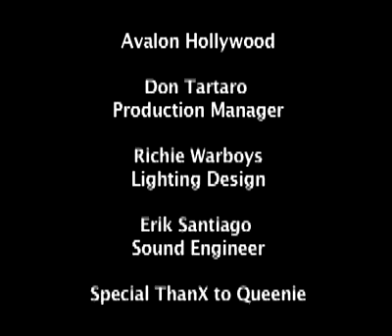Shirley Levi LIVE @ World Famous Tigerheat at Avalon/Hollywood!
Recording Artist/Activist, Shirley Levi premieres a brand new style of music she calls "Guerilla Broadway" in Hollywood @ Tigerheat/Avalon, Thursday August 26th!! Bringing the spirit of musical theatre to the Dance Floor in celebration of EQUALITY & the POWER OF MUSIC, in a magical and cinematic performance!! Featuring her new "Dancing Angels"!

Video, Live Performance and all songs Written, Directed, Produced, Choreographed & Performed by Shirley Levi

This performance has been long anticipated by her fans & is based on Shirley's Levi's award winning music video for her hit song, "Your Eyes", which she also Wrote, Directed, Produced & Edited. She's bringing the streets of Hollywood to the BIG STAGE!

Tigerheat is presented by DJ Ray Rhodes, Jason Lavitt & Howie T.  Introduced by radio host, DJ, Dave Styles of 102.7 KISS FM  & Ingenue TheStar.
This video also features exclusive behind the scenes footage taken before the show @ soundcheck, during and after the show.

Songs featured in this video are "Your Eyes (DJ SFL Radio Remix)", "Treat Me Right!" & "Do U Luv Me?" All songs in this video were Written, Produced, Performed & Remixed by Shirley Levi and are from her debut album "Break Free"